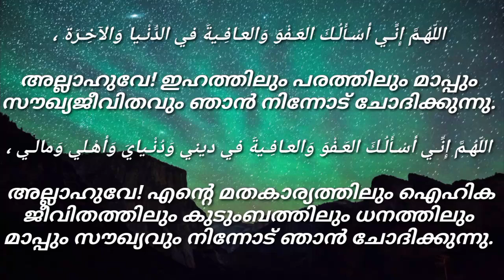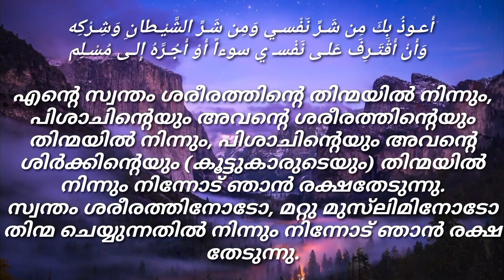ദുആ ( ഹദീസുകളില്‍ വന്നിട്ടുള്ള പ്രാ൪ത്ഥന ) അല്ലാഹുമ്മ ഇന്നീ അസ്അലുകല്‍ അഫ് ’ വ വല്‍ ആഫിയത്ത ഫിദ്ദു..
اللّهُـمَّ إِنِّـي أسْـأَلُـكَ العَـفْوَ وَالعـافِـيةَ في الدُّنْـيا وَالآخِـرَة ،

അല്ലാഹുവേ! ഇഹത്തിലും പരത്തിലും മാപ്പും സൗഖ്യജീവിതവും ഞാന്‍ നിന്നോട് ചോദിക്കുന്നു.

اللّهُـمَّ إِنِّـي أسْـأَلُـكَ العَـفْوَ وَالعـافِـيةَ في ديني وَدُنْـيايَ وَأهْـلي وَمالـي ،

 അല്ലാഹുവേ! എന്‍റെ മതകാര്യത്തിലും ഐഹിക ജീവിതത്തിലും കുടുംബത്തിലും ധനത്തിലും മാപ്പും സൗഖ്യവും നിന്നോട് ഞാന്‍ ചോദിക്കുന്നു.

 اللّهُـمَّ اسْتُـرْ عـوْراتي وَآمِـنْ رَوْعاتـي ،

 അല്ലാഹുവേ! എന്‍റെ ദൗര്‍ബല്യങ്ങള്‍ നീ മറച്ച് വെക്കുകയും എന്‍റെ ഭയപ്പാടില്‍ നിന്ന് എനിക്ക് സമാധാനം നല്‍കുകയും ചെയ്യേണമേ.

 اللّهُـمَّ احْفَظْـني مِن بَـينِ يَدَيَّ وَمِن خَلْفـي وَعَن يَمـيني وَعَن شِمـالي ، وَمِن فَوْقـي ، وَأَعـوذُ بِعَظَمَـتِكَ أَن أُغْـتالَ مِن تَحْتـي

അല്ലാഹുവേ! എന്‍റെ മുന്നിലൂടെയും പിന്നിലൂടെയും, വലതുഭാഗത്തിലൂടെയും ഇടതുഭാഗത്തിലൂടെയും, മുകളിലൂടെയും എന്നെ കാത്തു രക്ഷിക്കേണമേ! താഴ്ഭാഗത്തിലൂടെ (ഭൂമിയില്‍ നിന്ന്) ഞാന്‍ വഞ്ചിക്കപ്പെടുന്നതില്‍ നിന്ന് നിന്‍റെ അതിമഹത്വം കൊണ്ട് ഞാന്‍ രക്ഷതേടുന്നു.

اللّهُـمَّ عالِـمَ الغَـيْبِ وَالشّـهادَةِ فاطِـرَ السّماواتِ وَالأرْضِ رَبَّ كـلِّ شَـيءٍ وَمَليـكَه ،
أَشْهَـدُ أَنْ لا إِلـهَ إِلاّ أَنْت
 أَعـوذُ بِكَ مِن شَـرِّ نَفْسـي وَمِن شَـرِّ الشَّيْـطانِ وَشِـرْكِه
  وَأَنْ أَقْتَـرِفَ عَلـى نَفْسـ ي سوءاً أَوْ أَجُـرَّهُ إِلـى مُسْـلِم

ആകാശങ്ങളും ഭൂമിയും സൃഷ്ടിച്ചവനും, ദൃശ്യമായതും മറഞ്ഞതും അറിയുന്നവനുമായ അല്ലാഹുവേ!
യഥാര്‍ത്ഥത്തില്‍ നീയല്ലാതെ ആരാധനക്കര്‍ഹനായി മറ്റാരുമില്ല.
സര്‍വ്വ വസ്തുക്കളുടെയും നാഥനും ഉടമയുമായവനേ (അല്ലാഹുവേ)!
എന്‍റെ സ്വന്തം ശരീരത്തിന്‍റെ തിന്മയില്‍ നിന്നും, പിശാചിന്‍റെയും അവന്‍റെ ശരീരത്തിന്‍റെയും തിന്മയില്‍ നിന്നും, പിശാചിന്‍റെയും അവന്‍റെ ശിര്‍ക്കിന്‍റെയും (കൂട്ടുകാരുടെയും) തിന്മയില്‍ നിന്നും നിന്നോട് ഞാന്‍ രക്ഷതേടുന്നു.
സ്വന്തം ശരീരത്തിനോടോ, മറ്റു മുസ്‌ലിമിനോടോ തിന്മ ചെയ്യുന്നതില്‍ നിന്നും നിന്നോട് ഞാന്‍ രക്ഷ തേടുന്നു.